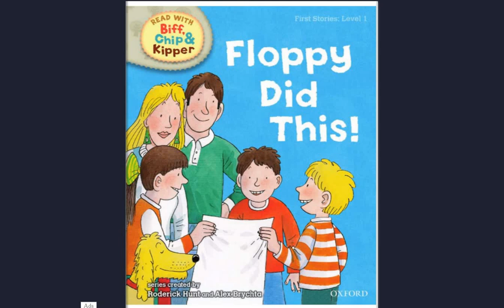Floppy did this. Oxford Reading Tree - Level 1.